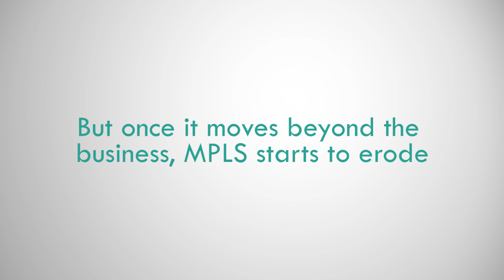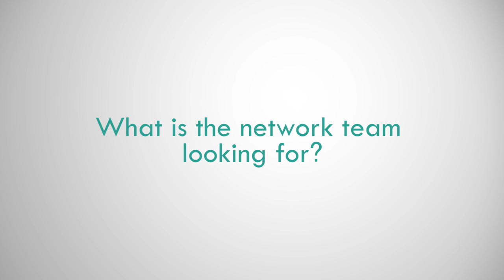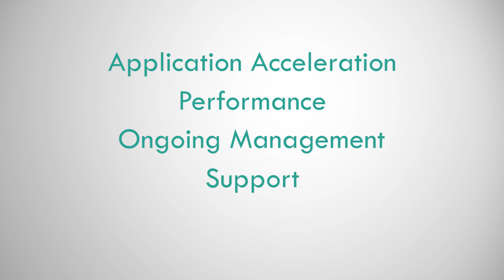MPLS is Legacy - Aryaka Networks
Let us provide your team with a Competitive Pricing Proposal to see if we can also assist your company!